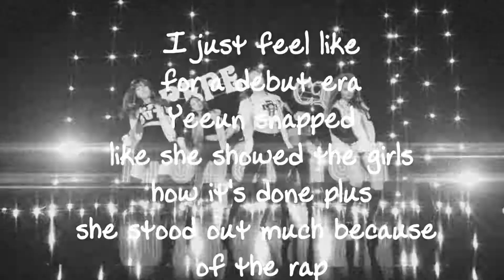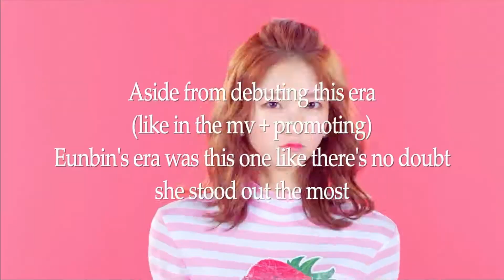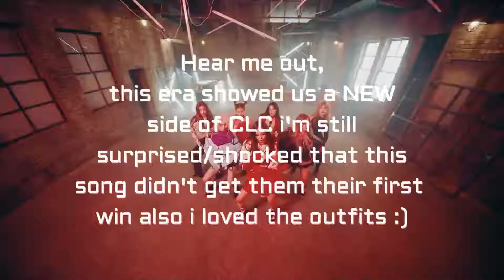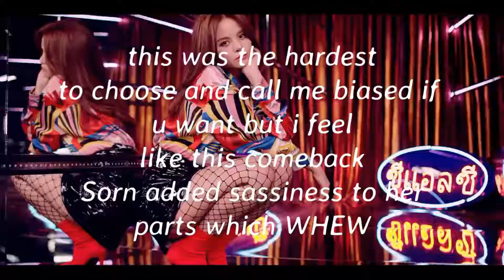Who Owned Each Era? (In My Opinion) (CLC edition)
Hi aha no one noticed but I hadn't post anything in weeks anyways this is my opinion ONLY we're each entitled to our own, lemme know yours in the comments pls!